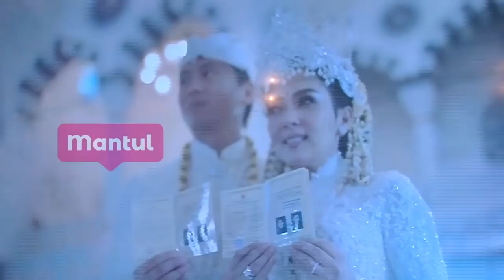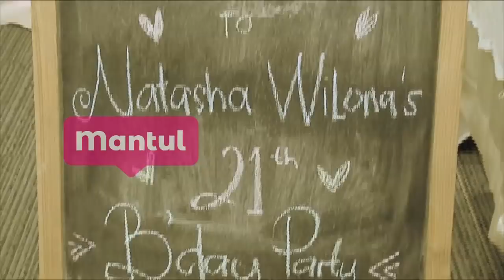Syahrini Blak Blakan Bongkar Cara Naklukin Reino Barack | Mantul Infotainment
Mantul Lovers, Princess Syahrini blak blakan tentang rahasia rumah tangganya dengan Reino Barack yang awalnya kaku kayak kanebo kering, sekarang udah lebih romantis! Gimana sih strategi Incess supaya bikin suami cinta mati dan disayang terus?

[1:33] - Strategi Syahrini Untuk Terus Disayang Suami
[6:30] - Feli dan Hito Menuju Gerbang Pernikahan
[10:10] - Putus! Fero Walandouw dan Susan Sameh Batal Nikah
[16:35] - Ulang Tahun Natasha Wilona Ke-21 Dirayakan 5 kali